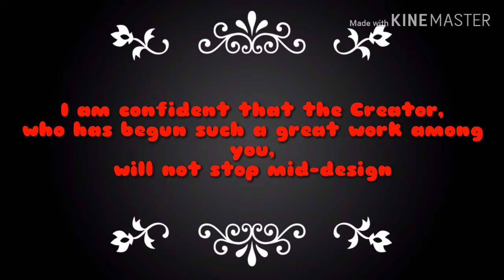Be encouraged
be encouraged, motivation, encouragement

(lisalindsey011)